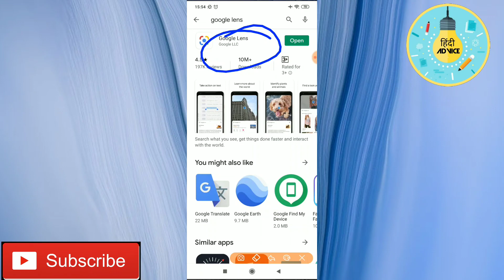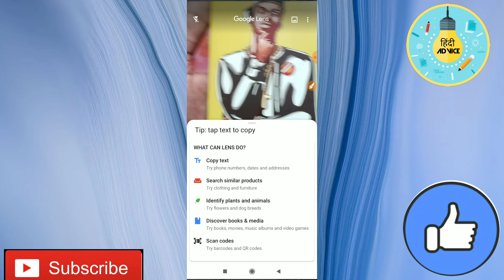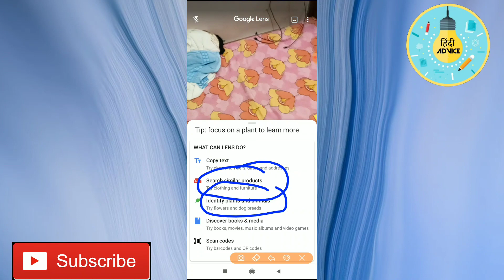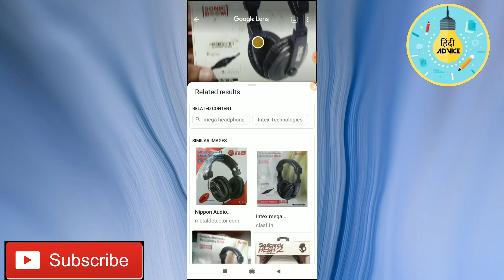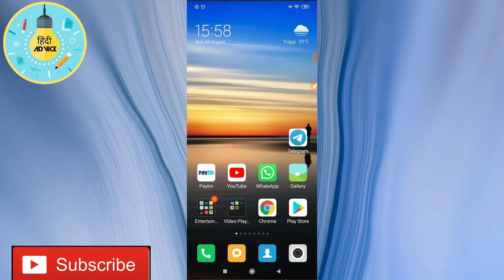What is Google Lens and How to Use it || Hindi Advice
Topics Related
1 How to google lens in hindi
2 what is google lens in hindi
3 how to used google lens
4 mobile me google lens kaise use kare
5 benefits of google lens in hindi

Dosto aaj ke iss video me btaya hu kaise aap sabhi google lens used kr ke bhut si information le sakte ho bas iske liye aapke mobile me google lens app honi chahiye or internet fir aap sbhi information le sakte ho